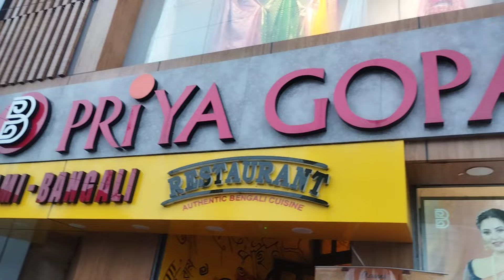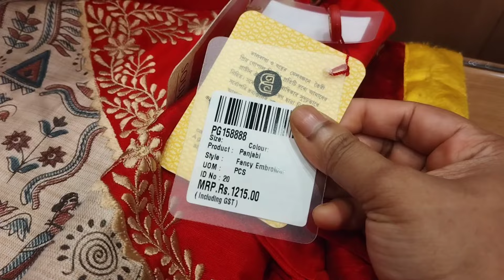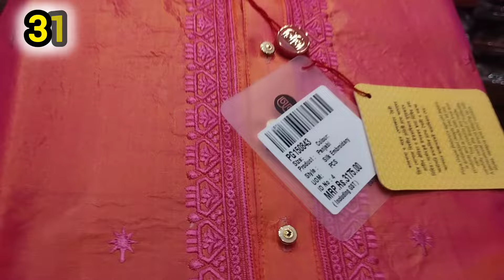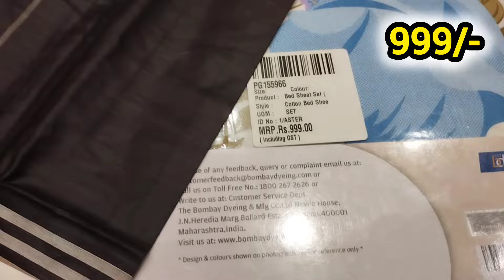প্রিয় গোপাল বিষয়ী শাড়ির কালেকশন | Priya Gopal Bishoyi Durga Puja Collection 2024, Tamluk